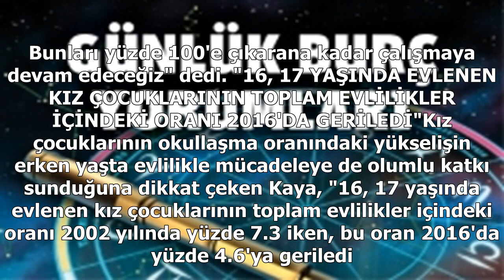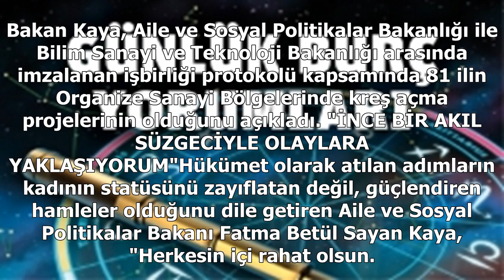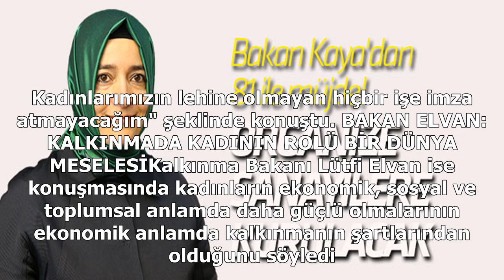Bakan kaya'dan kreş müjdesi! 81 ile...